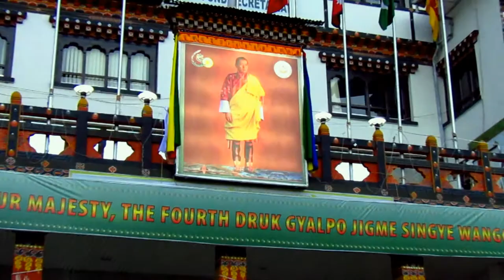Bhutan tour (Episode-4) Thimpu city থিম্পু শহর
থিম্পু শহরের কিছু অংশ।